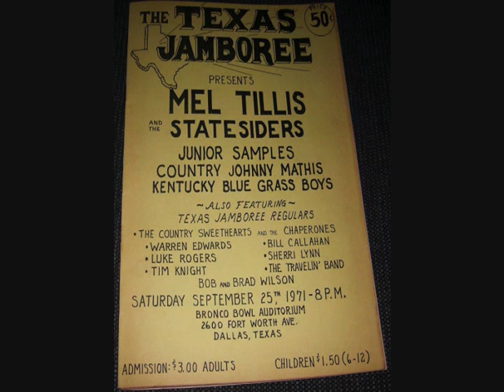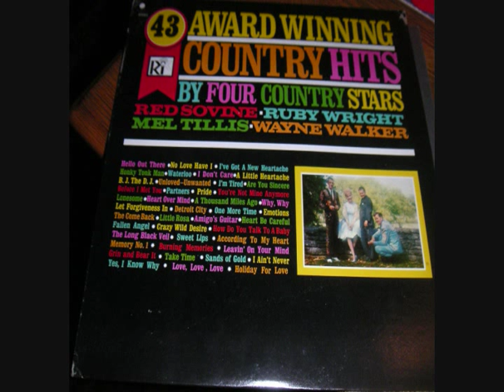MEL TILLIS ~ I'M TIRED ~ 1962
Good cut from Mel's 1962 Columbia album Heart Over Mind.
Recorded March 1962 Columbia Recording Studio, 804 16th Ave. South, Nashville TN (Producer: Don Law)